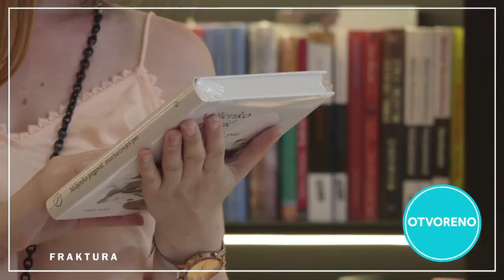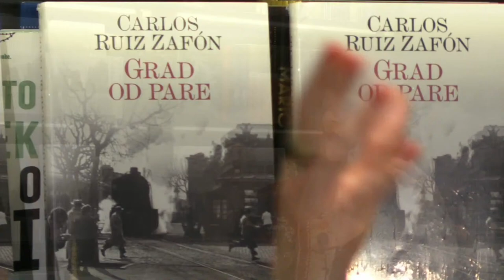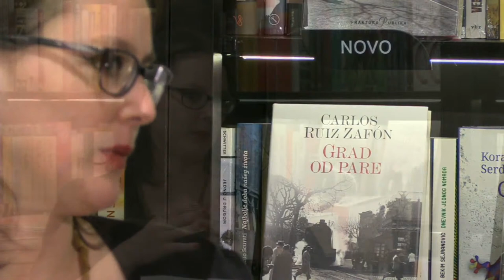U središtu interesa: Carlos Ruiz Zafón, "Grad od pare"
U Noći knjige 2021., na Svjetski dan knjige i autorskih prava, predstavili smo posljednju knjigu jedinstvenog Carlosa Ruiza Zafóna "Grad od pare". O knjizi je govorila njezina prevoditeljica Ela Varošanec Krsnik, književna kritičarka Ilina Cenov i urednik Seid Serdarević.

Carlos Ruiz Zafón svojim je romanima stvorio jedinstven svijet koji se s pravom naziva zafonovskim. U njemu se isprepleću uzbudljivi zapleti, ljubavne storije te obožavanje knjiga i pisanja.
"Grad od pare", posljednja knjiga koju je napisao, u jedanaest priča razotkriva tajnu karte svijeta koju su, između ostalih, docrtavali i Cervantes i Gaudí. "Grad od pare" ljubavno je pismo nenadmašnog majstora pripovijedanja čitateljima kojim se oprašta od svoga svemira od pare.